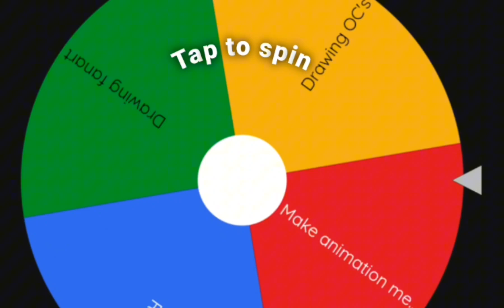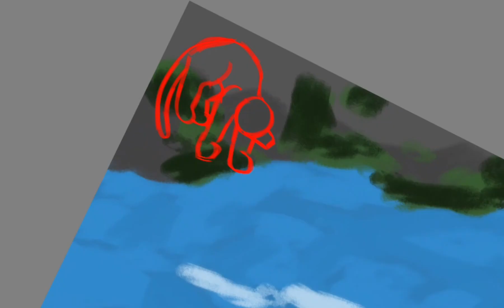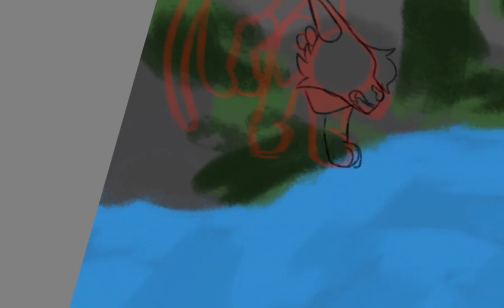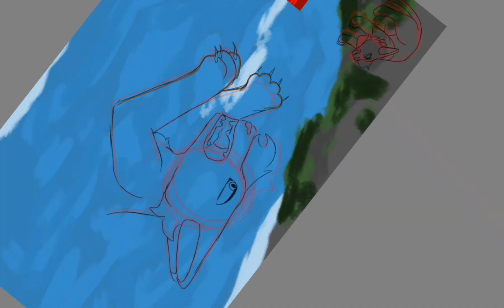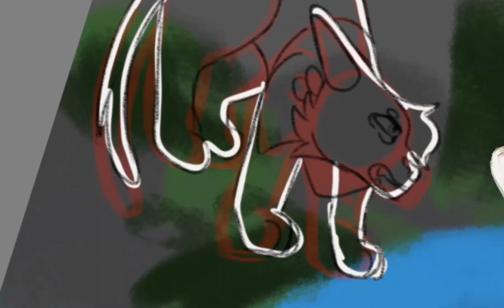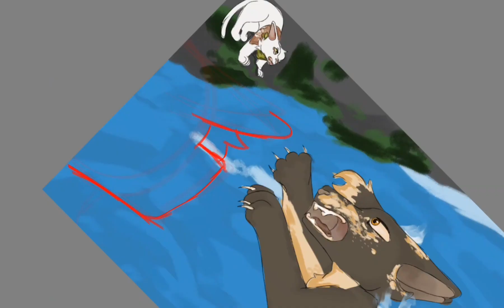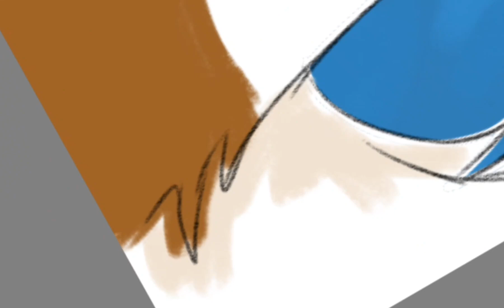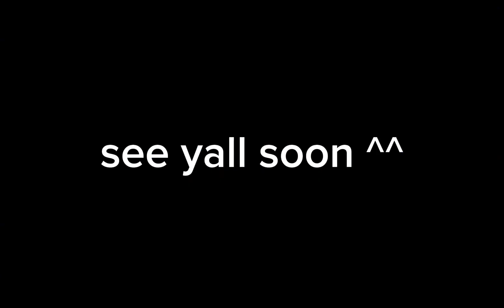Something sunday #5 / Oc drawings!!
Something sunday 5!

really sorry about the lack of Whacky weekends!

This was posted on sunday, hence the name

songs:

1- oom shalala
2- ship in a bottle